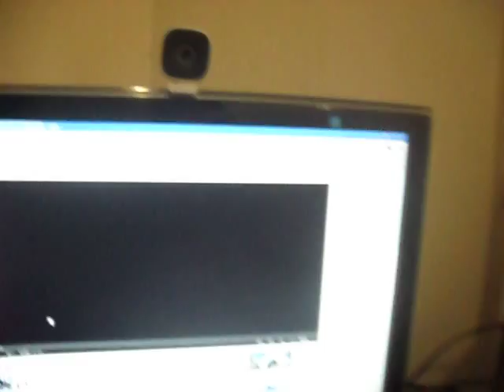som automotivo no pc tocando : HUNGRIA E L MAC MACKING OF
(((((((((( GRAVÃO ))))))))))), PESSOAL ESSE MÓDULO É MUITO FRACO PROS SUBS BREVE VOU COMPRAR UM MÓDULO MELHOR , DEU PRA VE Q TA FORTINHO , PESSOAL O MÓDULO QUANDO EU AUMENTO MUITO PARECE Q VAI PEGAR FOGO KKKKKKKKKKK ESQUENTA MUITO O MÓDULO , EU ACHO Q SE DEIXAR TOCANDO POR MAS DE 4 HORAS DIRETO O MÓDULO PEGA FOGO SÉRIO